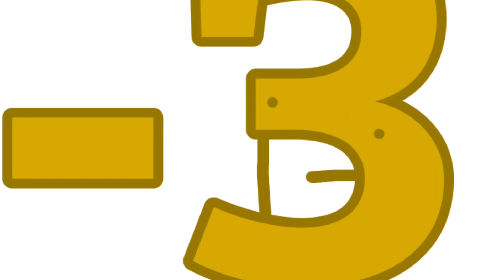The Thai Alphabet Lore song is coming out someday! (filler)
-3 is a wonderful character